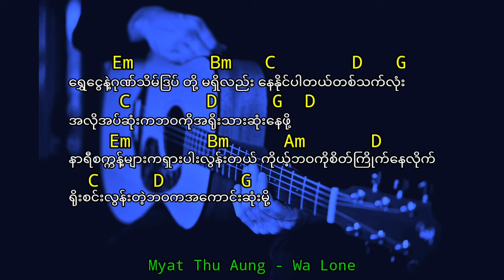႐ိုး႐ွင္းေသာဘဝ - မ်ိဳးႀကီး / guitar chords/lyrics